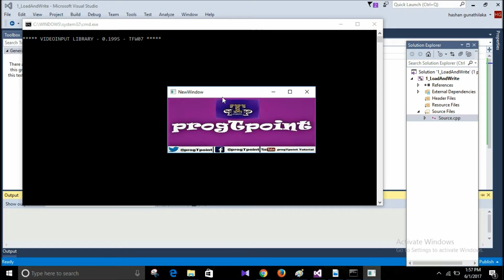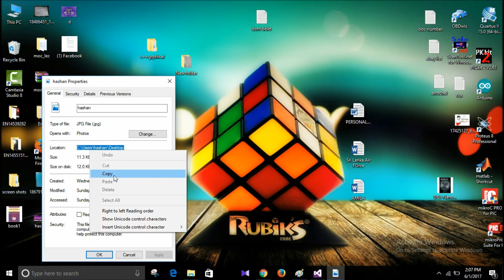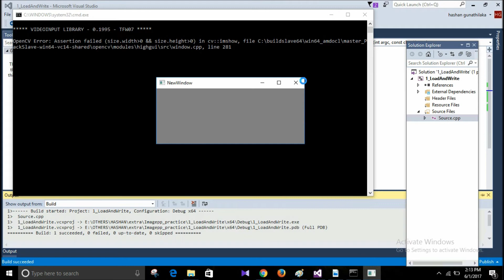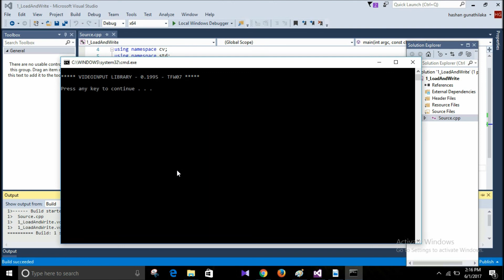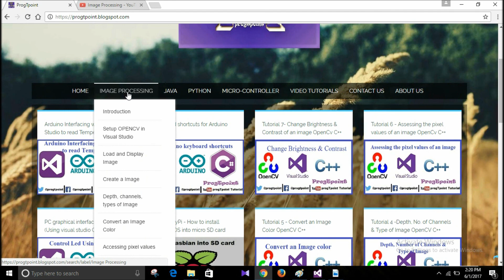Image Processing සිංහල tutorial 2 - Load and Display Image (OpenCV C++)